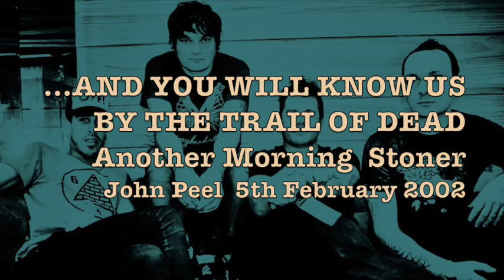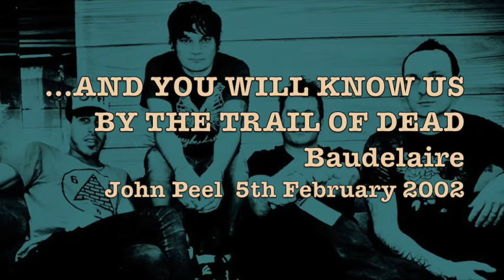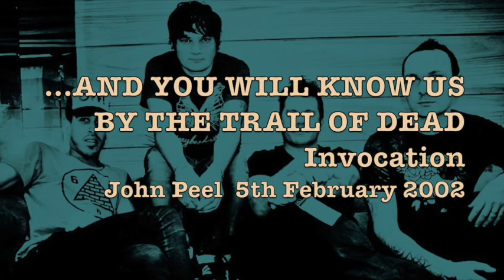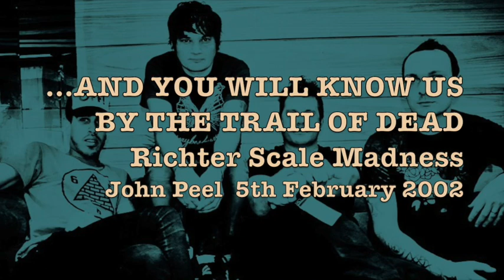...AND YOU WILL KNOW US BY HE TRAIL OF DEAD John Peel 5th February 2002